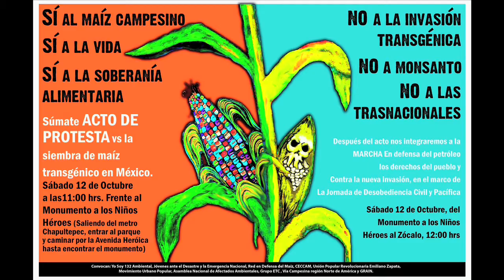Encuentro en defensa de la tierra, el agua y la vida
Bajo el lema: "Si van por todo, lo defenderemos todos y todas" se llevó a cabo este encuentro en San Salvador Atenco los días 16 y 17 de agosto con la participación de representantes de más de 120 organizaciones campesinas, sindicales, colectivos, organismos de la sociedad civil y pobladores solidarios en la defensa de la tierra, el agua y la vida. La convocatoria invitó a impulsar la construcción conjunta de estrategias y alianzas para revertir el despojo y destrucción de la economía campesina. Este encuentro fue el arranque de un proceso de jornadas de lucha para arribar al 6 de diciembre, fecha emblemática en la que los ejércitos del norte y del sur se juntaron en la ciudad de México hace 100 años.
Este documental consigna la participación en plenaria de más de una decena de expositores.
Fotografía y realización: Marco Díaz León
Coordinación Programa SAS: Catherine Marielle
Mexico-Tenochtitlan 2014